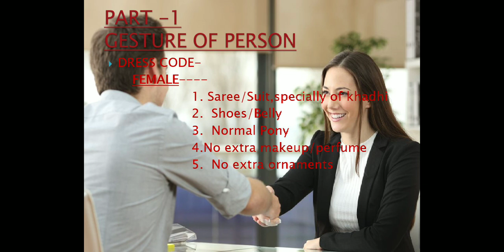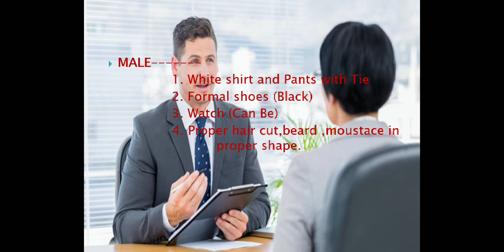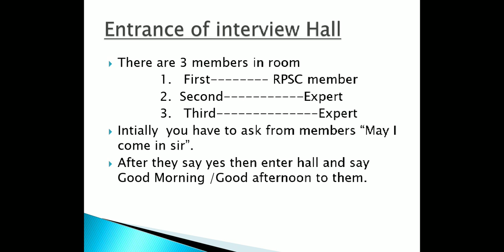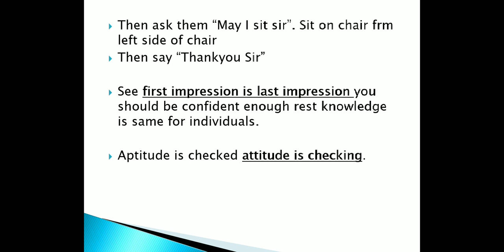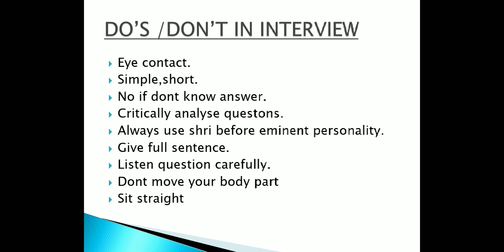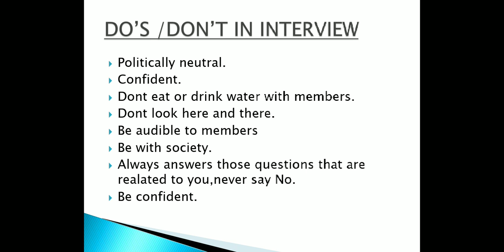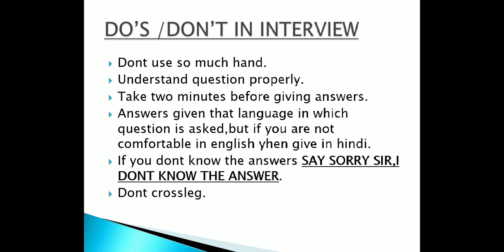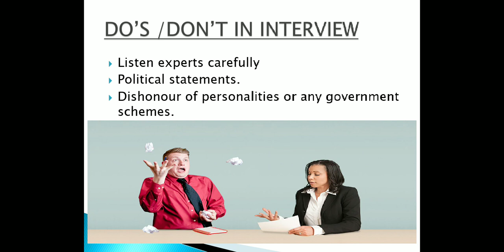RAS INTERVIEW PART 1(ENGLISH MEDIUM)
RAS INTERVIEW PART 1
WHAT TO WEAR
HOW TO REPRESENT YOURSELF